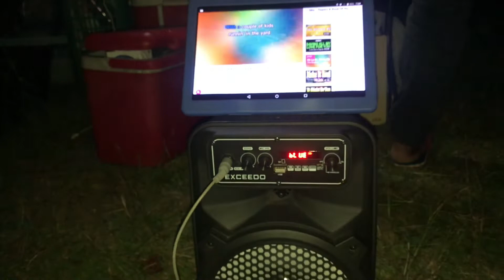At tanay RIzal